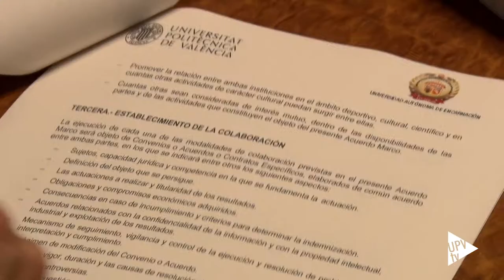Acuerdo UPV con la UNAE - Noticia @UPVTV, 10-02-2020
Fomentar la movilidad entre el alumnado y el profesorado. Es uno de los objetivos que persigue el acuerdo marco firmado entre la Universitat Politècnica de València y la Universidad Autónoma de Encarnación, en Paraguay.

Y también quieren fomentar la capacidad de emprender de su alumando.
Las dos universidades quieren también fomentar e intercambiar experiencias docentes, de investigación, cooperación al desarrollo y culturales en general y también contemplan la creación de nuevos títulos.

Encarnación es la tercera ciudad del Paraguay, con una población de cerca de 150.000 habitantes. La Universidad Autónoma de Encarnación se fundó en 2008 y es una iniciativa de la familia de pedagogos Schaefer-Czeraniuk. Actualmente cuenta con un alumnado de 3500 personas y 200 docentes.